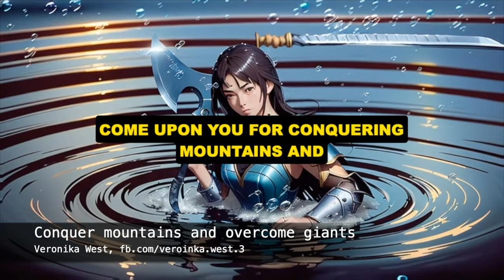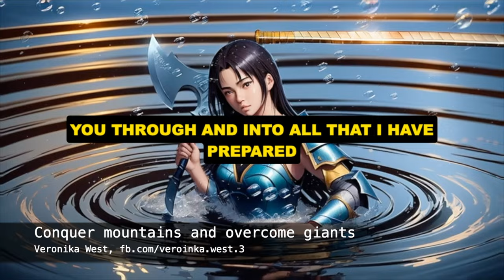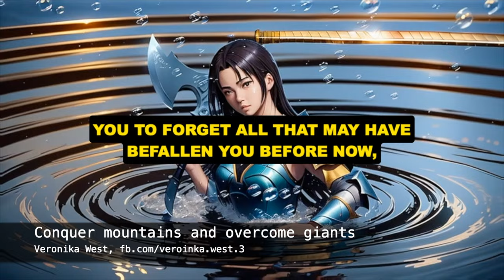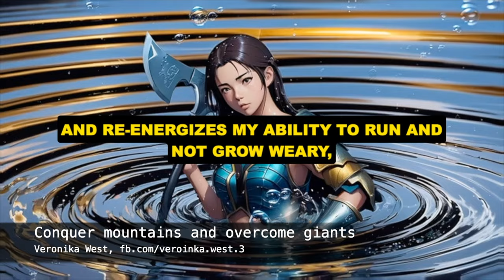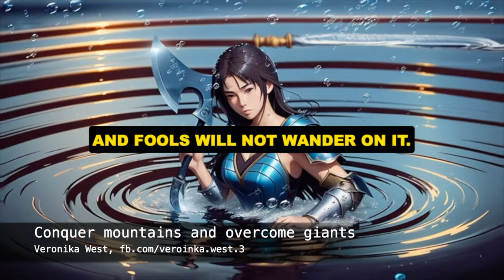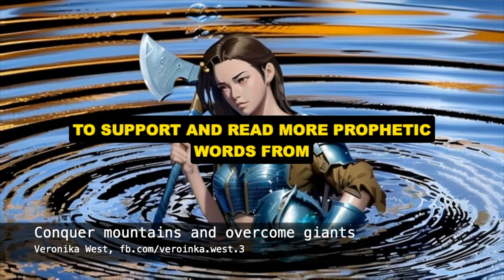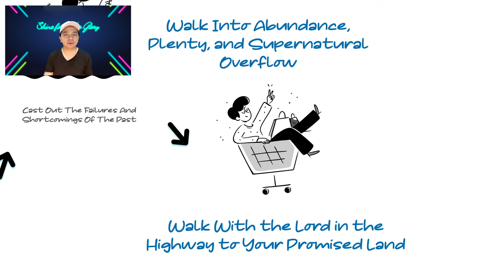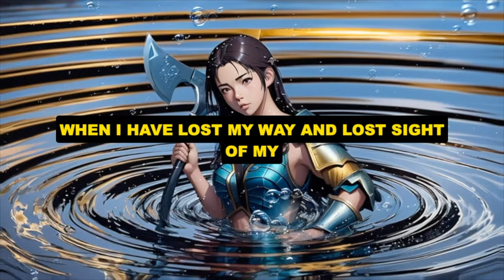Cut Off the Giants in Your Promised Land - Veronika West’s Prophetic Encouragement September 27 2023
For more prophetic words from Veronika West, you can follow her

Used by permission of NavPress. Represented by Tyndale House Publishers. But, I do want to emphasize that I don't get paid by the featured prophetic voices and teachers on this channel. I simply share their words, encouragements and teachings that speaks to me and I sense that needs to be amplified.